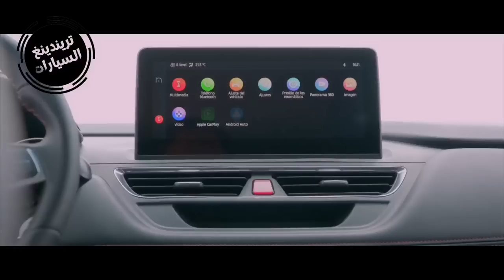اسعار سيارات جاك في الجزائر بعد فتح الاستيراد / Prix Voiture Jac JS3 en Algerie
بيع السيارات_المستعملة_في_الجزائر